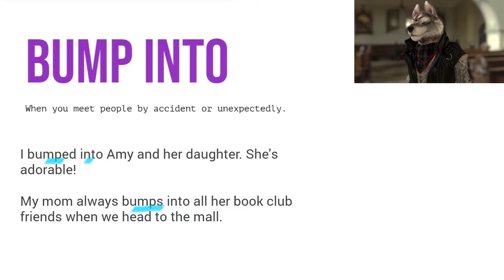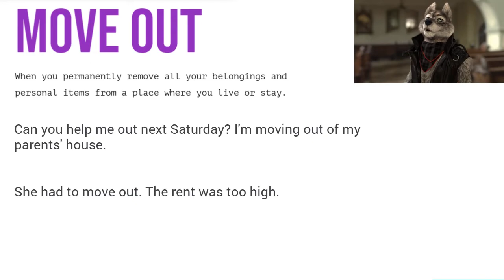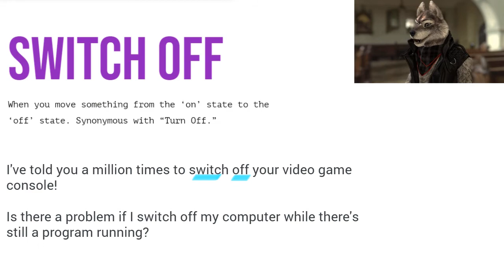5 Phrasal Verbs in Español #3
💁🏾‍♀️ Phrasal Verbs! Otros 5 verbos frasales para integrar a su discurso diario.
Lo sé, esta serie va a ser larga, pero si aprenden 10 expresiones a la semana y las usan, se que mejorará su nivel de forma estable 🤓

0:00 Intro
0:14 Bump into
0:43 Get on
1:13 Move out
1:35 Switch on
2:01 Switch off